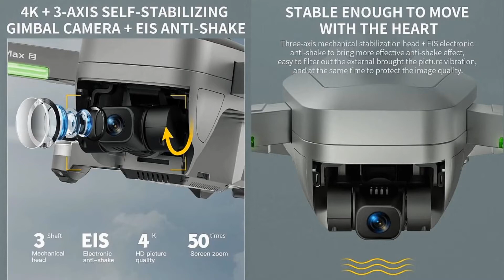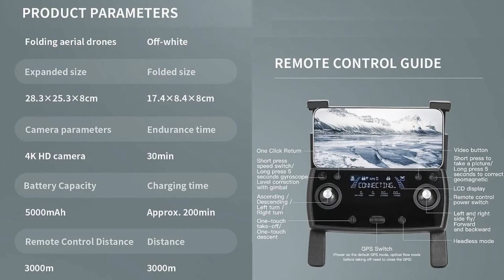XIL 193 MAX2 Obstacle Avoidance 3-Axis Gimbal 4K-Video Drone – Just Released !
XIL introduced 193 MAX2 Obstacle Avoidance 3-Axis Gimbal 4K-Video Brushless Drone with 30min flight time and 3km flight (SG906Max2 remodel) range for beginners. Please refer to below Ad